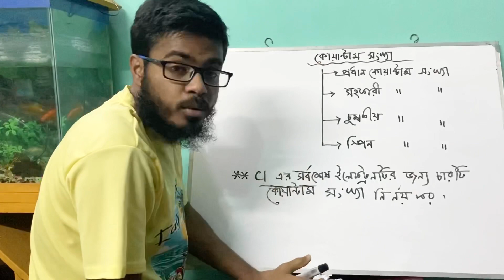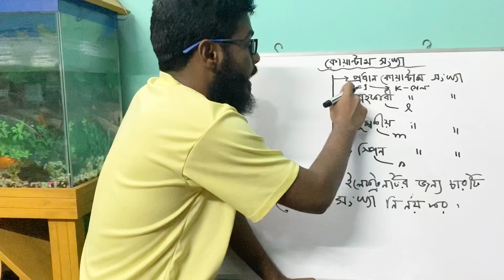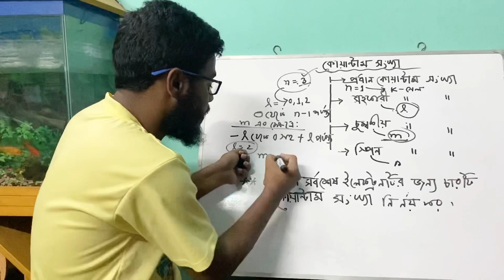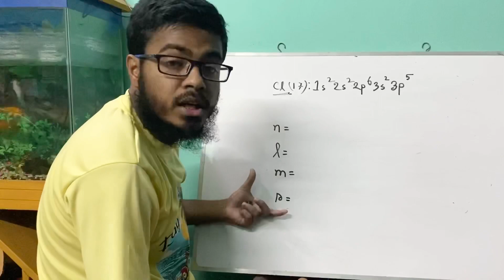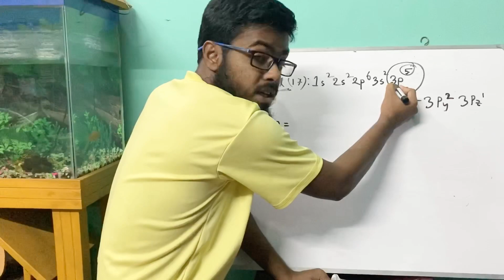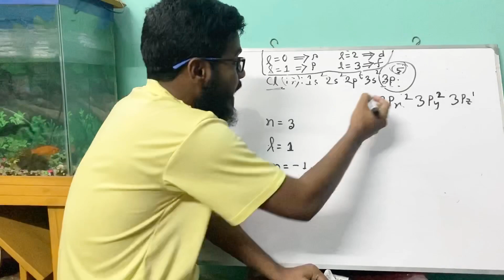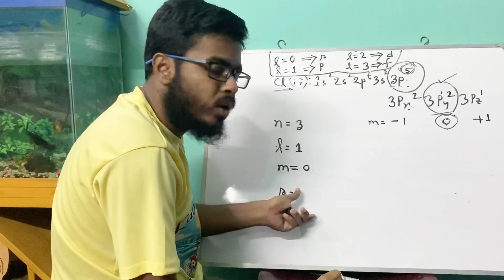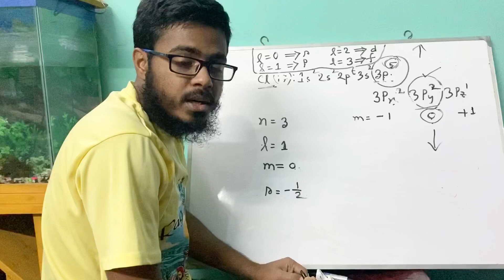কোয়ান্টাম সংখ্যা | গুনগত রসায়ন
টপিকঃ কোয়ান্টাম সংখ্যা
অধ্যায়ঃ গুনগত রসায়ন